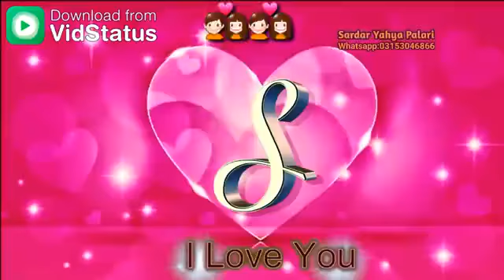S name ka whatsapp status 8853820333(17)